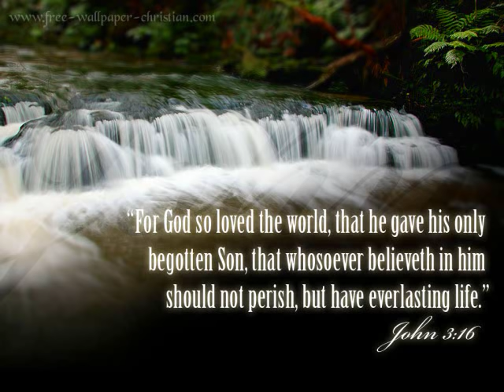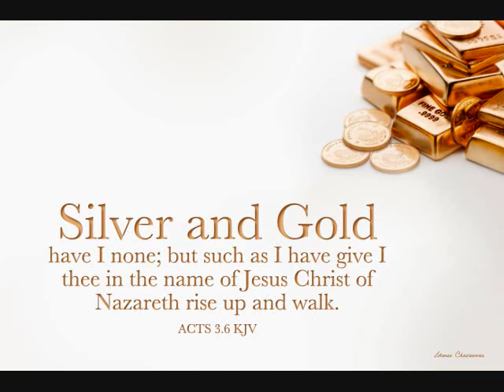Len Laboucan-I Say Yeah *